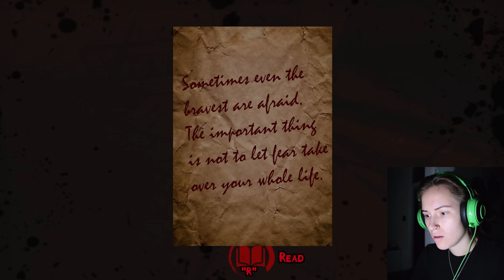ÚJABB MAGYAR HORROR JÁTÉK ?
---Link a játékhoz alább⬇️---

Köszi ha csekkoltad, én nagyon összeféltem magam közben, remélem te is!
Hamarosan jövök megint, addig ízlelgesd ez elmúlt percek borzongásait, puszipá!😎

Támogasd az Ozani Games-t, ha teheted, és csekkold mindenképp a játékukat Steam-en!🎮✌🏻